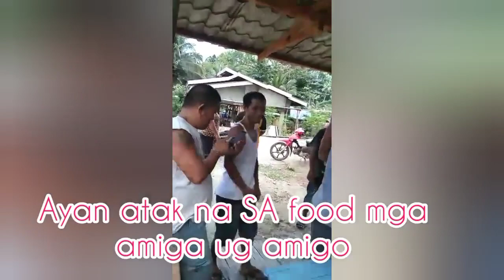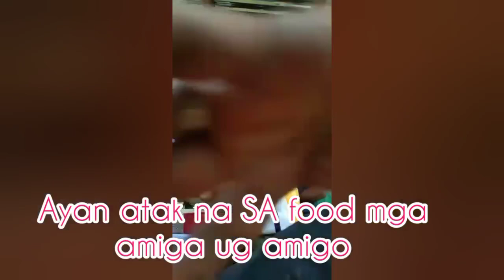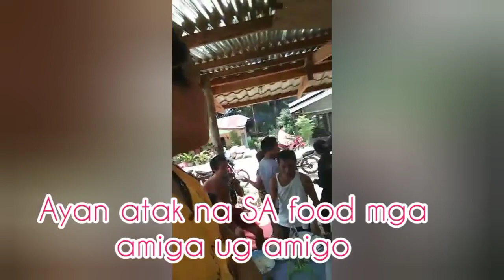BASTA TUMIRA SA PROBINSIYA KILALA BUONG BARYO /NAG KAISA AT NAKAINAN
Ganito kapag tumira sa PROBINSIYA lahat Ng Tao  sa brgy kilala mo at parang magka pamilya LNG salo salo at masaya.. as shout out sa mga taga CANLAAS ANTIQUE RA BOHOL thank you for watching please subscribe like and share and don't forget to click on bell notification para updated kayo sa mga bago Kung video's.GOD BLESS